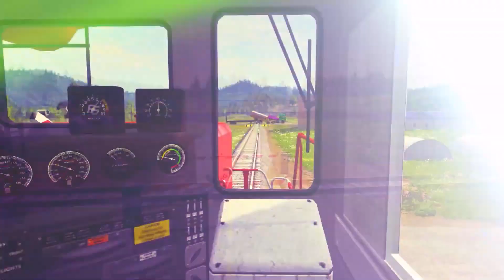Double Flatbed Trailer Truck vs Speedbumps Train vs Cars Beamng.Drive#257